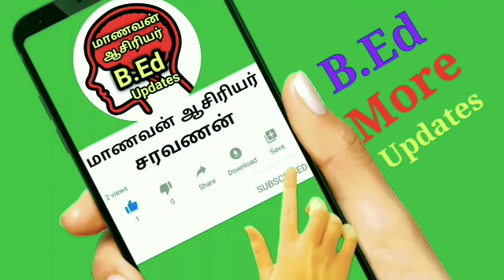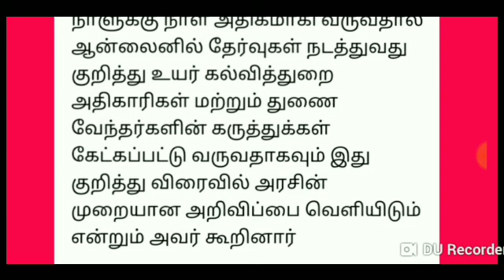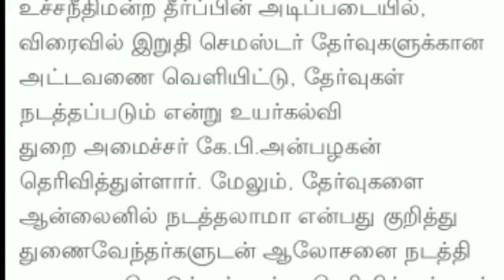Final Year Semester Exam Confirm Semester Examination-2020 Online ? Or Offline? Today Updates Tamil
Final Year Semester Exam Confirm Semester Examination-2020 Online ? Or Offline? Today Updates TamilAriar Exam: Will Distance Education Students Be Exempted and Passed

final semester exam date for colleges will be announced soon which mode? The government is considering: Minister K.P.
Final Year Semester Examination Confirm Higher Minister official Annoument News7 When Examination ?
TN 10th 12th Students Important Announcement for Employment office Registration Updateசெப்.21 முதல் 9-12ம் வகுப்பு மாணவர்கள்விருப்பம் இருந்தால் பள்ளிகளுக்கு செல்லலாம்மத்திய அரசுArrearExamUpdate Studentswho do not pay the exam fee shouldbe exempted fromtheexamFromமு க ஸ்டாலின்
Anna University New Update Semester Examination Conduct Online Mode Srivastava Lawyer Update
Final Year Arrear Exam Updates Not Arrears Exam Fees Payable Again Chance AnnaUniversity??
Anna University Arrear Exam Updates 2020 அரியர் தேர்விற்கு கட்டணம் செலுத்தவில்லை என்றாலும் All Pass
Final Year Exam Update All Semesters Examination Will Be Cancel Today Anna University Updates Tamil
Government Arts College students forBeginning of online classes Today Update Tamil Newspaper Info
Arrear Exam update College & University Students Today Updates
Anna University is preparing to conduct online exams for final year studentsSupreme Court, SC decision on final year university exams 2020 is likely to be announced on August 26.

When Final Year Exam Semester Exam Verdict? What You Meanning By Judgement & Verdict Today UpdateSupreme Court Final Year Exam Update Today not Court Judgement Srivastava Advacote Official Updates
Supreme Court Final Year Exam Verdict Update Today Semester Exam Cancel ?Not Judgment Only Verdict

MGRvMedical University Exam Updates B.Sc Nursing & Post Basic B.Sc NursingExam Update SupplymentryFinal Year Semester Exam Update What About Supreme Court Judgment Today live Updates
Supreme Court Hearing Results & Time ll Final YearStudentsExaminationTimeTable Releasell Exam Result
Supreme Court's Verdict on Conduction of Final-year Exams by Universities Soon | Latest Updates

The Tamilnadu Dr.M.G.R. Medical University

12th Stds Students How to Apply Re-Valuation ll 12th Scan Copys Il Tamil Explanation

12th Std  Students How to apply Retotaling? 12th Std Scan Copy

12th Std Students How to apply Retotaling? 12th Std Scan Copy

When will the High Schools and Polytechnic Colleges be started?High Court orders TN Explanation

தமிழகத்தில் காலாண்டு தேர்வு எப்போது???

12th Std  Students How to apply Retotaling? 12th Std Scan Copy